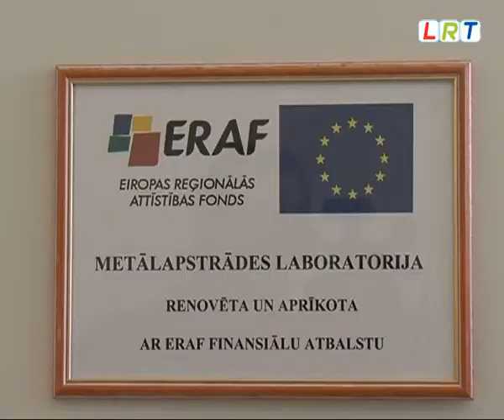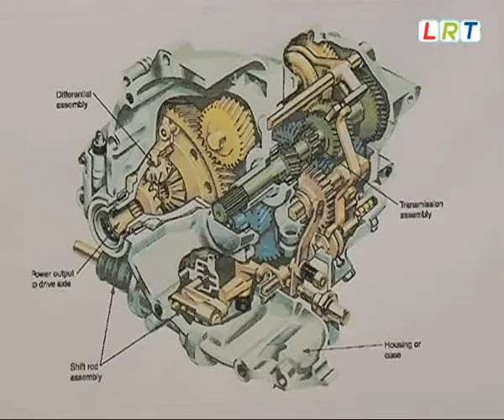LRT: LG uzlabojas prov izgl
LRT: Latgalē uzlabojas profesionālās izglītības iespējas - 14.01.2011.